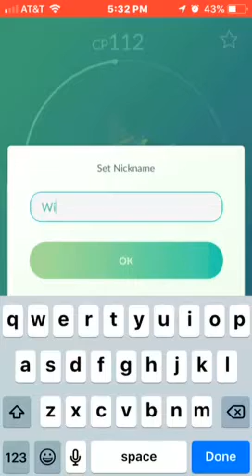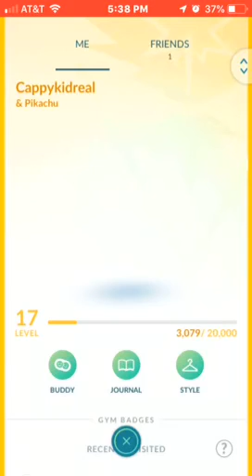Pokémon Go Let’s Play! Suicine??!!